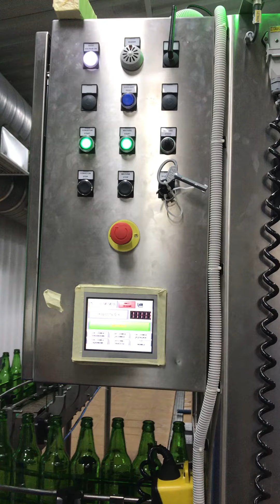MEC ISO DPS 50.50.8C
10.000 BxH - BEER